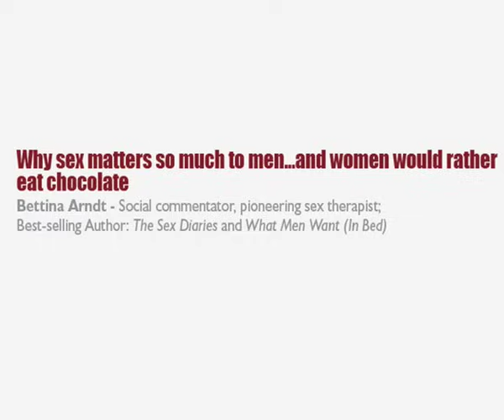Bettina Arndt 'Why sex matters so much to men' at Happiness & Its Causes 2011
Also take a moment to check out our Happy & Well blog

- How to deal with mismatched desire
- Would women want more sex if men were better at it?
- The myth of sexual compatibility
- The search for Pink Viagra
- Is the Viagra Age offering men lifelong happiness?

Bettina Arndt, social commentator, pioneering sex therapist; Best-selling Author: The Sex Diaries and What Men Want (In Bed)